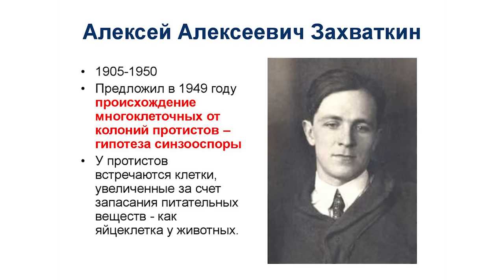Клещ: Маленький паразит | Интересные факты про клещей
Сегодня мы поговорим о Клещах.

Что мы знаем о них? Что это Паразит, кровосос, что кусается и заражает.

Клещи вызывают у большинства из нас исключительно негативные эмоции. Известные всем паразитические клещи, переносящих опасные для человека и домашних животных инфекционные патогены, действительно заслужили свою мрачную репутацию. Однако мало кто знает, что эти несимпатичные нам членистоногие – лишь незначительная часть от более чем полусотни тысяч видов, большинство из которых выполняют важнейшие для природных экосистем функции, а некоторые из них приносят даже человеку непосредственную пользу. Так кто же они, наши враги и соседи? Для чего они нужны в природе на планете Земля? Об этом мы обязательно поговорим здесь и сейчас! Поехали…

00:00 Вступление
01:11 Систематика
01:52 Ареал обитания
02:37 Строение
06:03 Размножение
07:10 Питание
07:57 Классификация
08:05 Паразитоформные клещи
08:26 Акариформные клещи
08:43 Клещи-сенокосцы
09:16 Панцирный клещ
09:59 Водяной клещ
11:00 Амбарный клещ
12:21 Паутинный клещ
13:17 Гамазовый клещ
15:04 Иксодиды
15:32 Аргасовый клещ
16:16 Собачий клещ
18:07 Таёжный клещ
21:01 Подкожный клещ
22:47 Чесоточный клещ
23:41 Пылевой клещ
25:02 Польза клещей